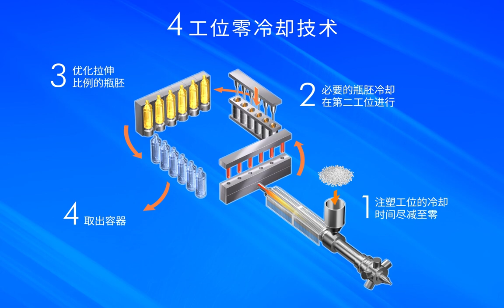零冷却简介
ASB创新的零冷却成型技术利用ASB独特的四工位，一步式方法显着提高容器的质量和生产量。
该技术并可轻量化容器，从而减少其对环境的影响。

日精ASB机械株式会社是一步法注拉吹塑技术的全球领导者。

欢迎参阅我司的网站作查询。